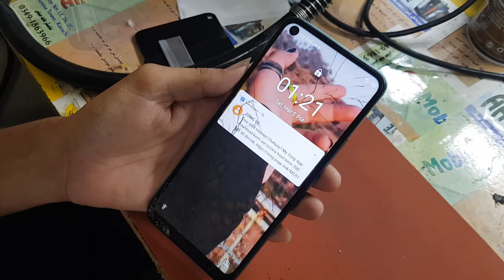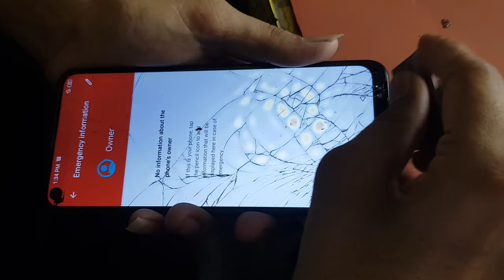Itel Vision Mobile Cracked Screen Restoration - Glass Replacement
Itel Vision Mobile Cracked Screen Restoration
itel cracked screen replacement
cracked phone screen repair
How to fix a cracked phone